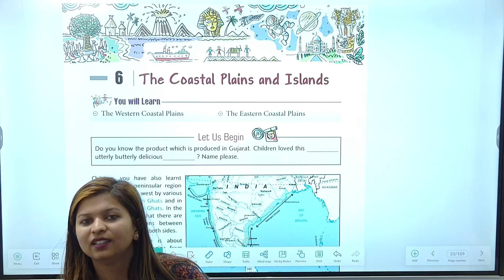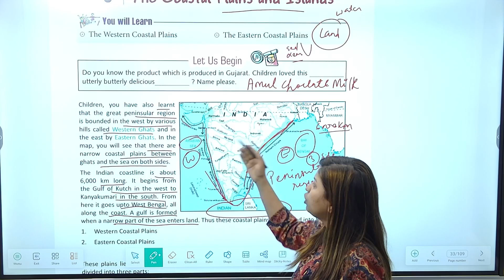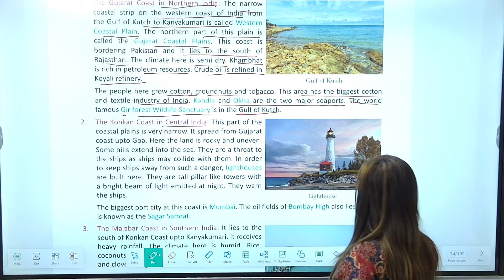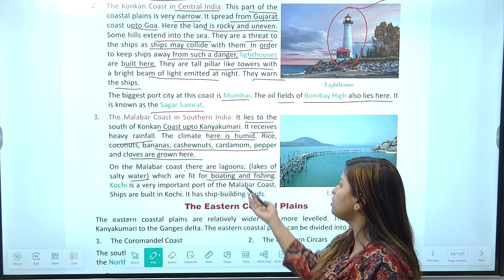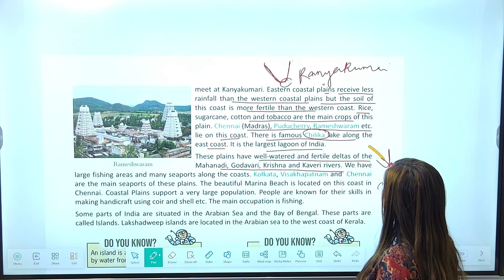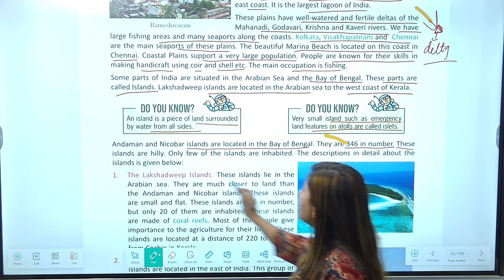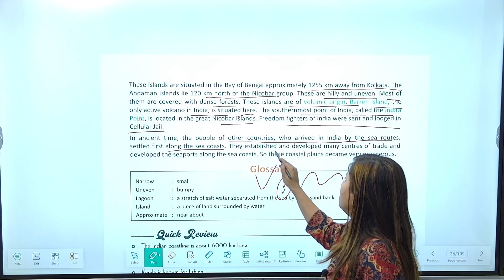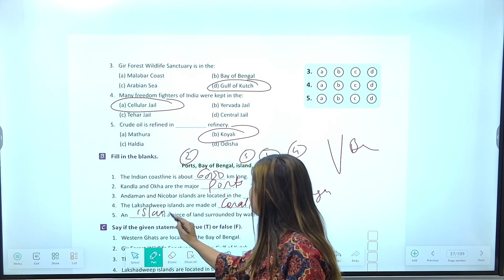Chapter 6 The Coastal Plains and Islands | Social Studies Class 4